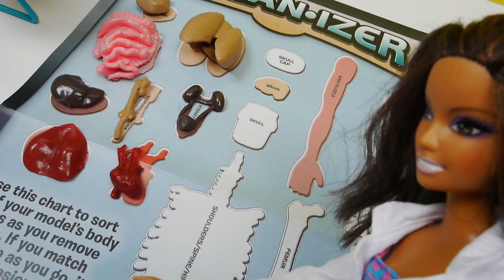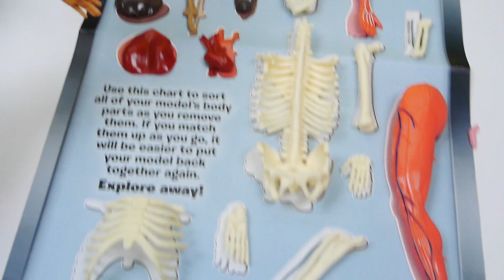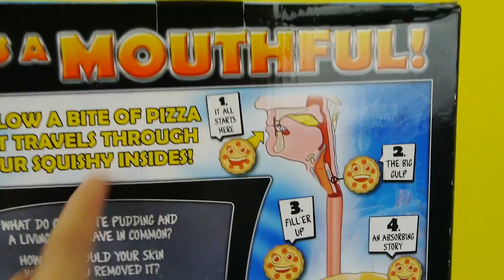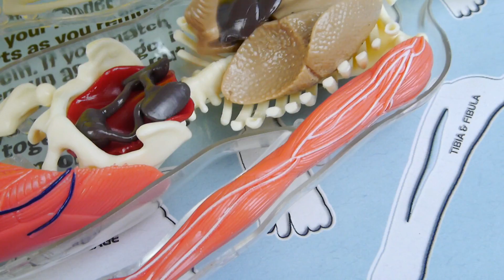باربي في المدرسة حصة العلوم حلقة 2 - ألعاب Barbie Squishy Human Body Parts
Squishy Human Body Parts with teacher Barbie باربي في المدرسة ألعاب بنات حصة العلوم جسم الإنسان - اليوم باربي لح تعرف البنات على أعضاء و جسم الإنسان - لا تنسوا اللايك و الاشتراك ليصلكم كل جديد - للاشتراك

ولادة باربي
أنا ياسمين ساكنة بأمريكا قناتنا جيسي تويز 911 - JessyToys911 مخصصة لكل الأعمار و خاصة الأطفال الصغار بتلاقوا بقناتنا فيديوهات تعليمية - نشاطات علمية - تحديات - فتح ألعاب - ألعاب بنات مثل باربي و فلة - و فلوقات مميزة و حلوة و بناتي مايا و لانا بيشاركوا معي التسلية و المرح - انضموا إلنا لتشاهدوا كل جديد منحكبم كتير